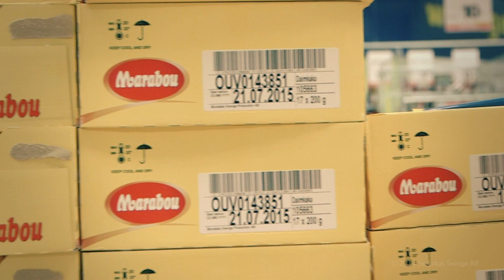Vardagshjältar: Securitas i Ullared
För Securitas medarbetare på Gekås i Ullared är den ena dagen sällan den andra lik. Med cirka 400 nya besökare var tionde minut ställs höga krav på det personliga mötet och Securitas medarbetare får vara beredda att rycka in på alla möjliga uppdrag.

Securitas är en global kunskapsledare inom säkerhet. Utifrån vårt breda utbud av tjänster av specialiserad bevakning, tekniska lösningar och konsult- och utredningstjänster utformar vi skräddarsydda och effektiva säkerhetslösningar som passar den enskilde kundens behov. Överallt – från små butiker till flygplatser - gör våra 300 000 medarbetare skillnad.

Produktion: Securitas Sverige AB (2014)